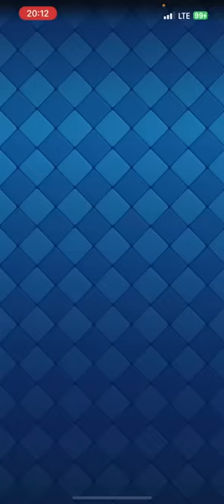【クラロワ】大人気親衛隊ロイホグの新型がやべえぞ...